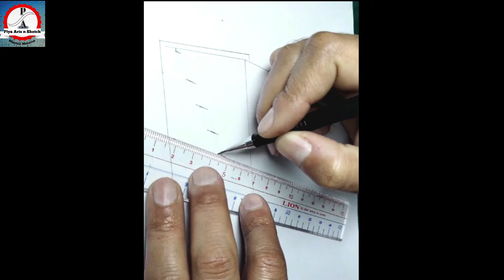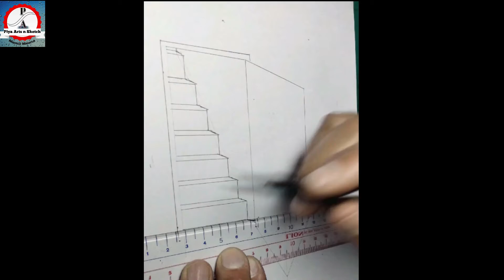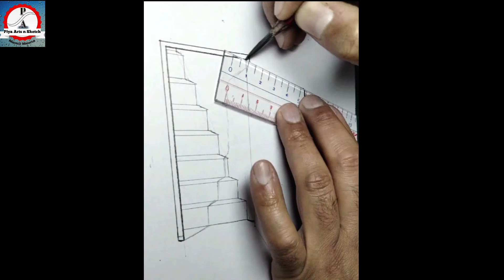3D door illusion || 3D art trick ||3D magic by pencil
First of all thank you all to give me your support.
Ye video silvie mahdal ki drawing ka hain.silvie mahdalis one of my favorite artiest me se hain.
i try my best to achive realistic.
mere pass limited source hain ,jinnse maine puri kosis ki h ,reality lane ki.

please comment me for any mistakes ,so aapke support se main or achchi video bana saku.